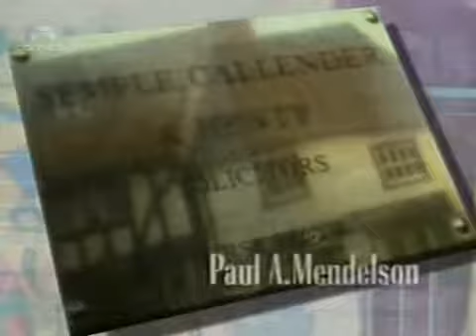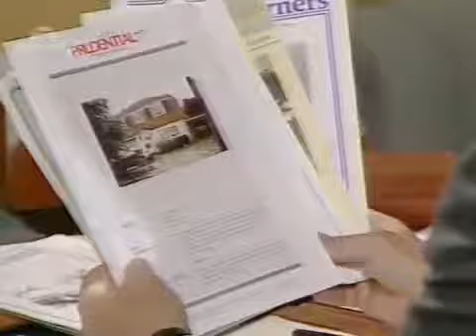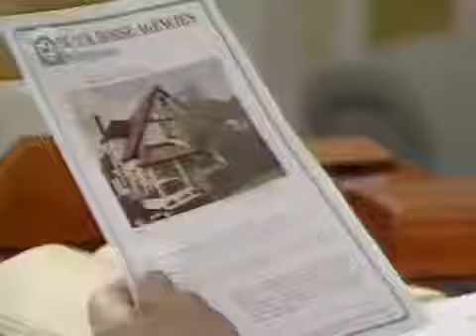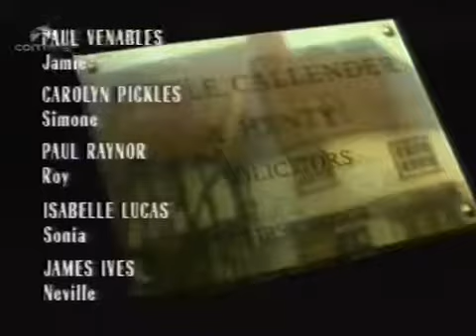May To December Series 3 Episode 2 That'll Be the Day 7 Jan. 1991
May To December Series 3 Episode 2 That'll Be the Day 7 Jan. 1991 May to December (1989–1994)

Ratings: 7,2/10
Country: UK
Language: English
Release Date: 2 April 1989 (UK)

It is a year since Zoe and Alec first began dating and he is being urged to propose. Zoe,however,having come out of a fairly recent divorce,is less keen to walk up the aisle again and wonders how to turn Alec down without hurting him. Jamie,meanwhile,gets into the spirit of things to help Miss Flood commemorate the anniversary of singer Buddy Holly's death.

May to December is a British sitcom which ran for 39 episodes, from 2 April 1989 to 27 May 1994 on BBC1. The series was written by Paul Mendelson and produced by Cinema Verity.[1] The series was nominated for the BAFTA award for "Best Television Comedy Series" in 1991, but lost out to The New Statesman May To December Subscribe For more videos